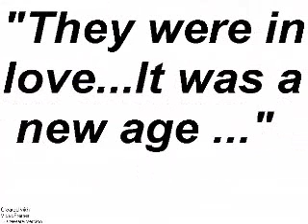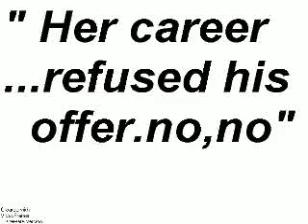Estaban No No we can not do it now qop 13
no they can't